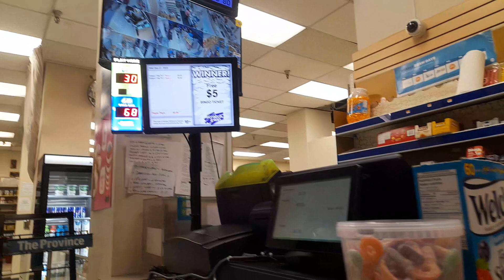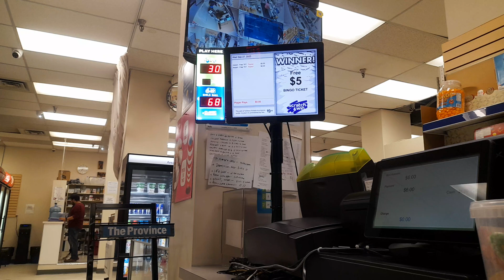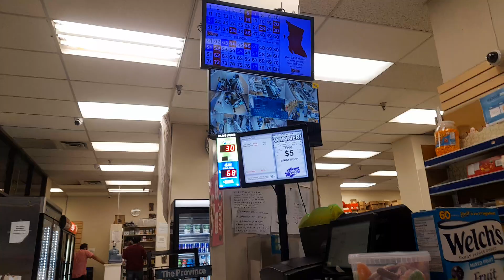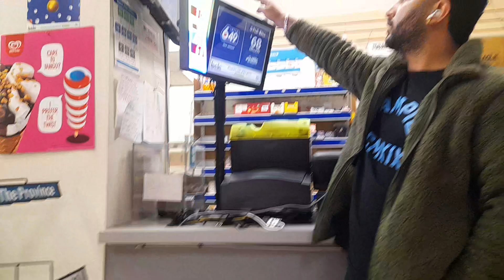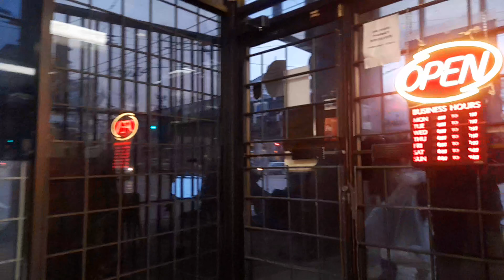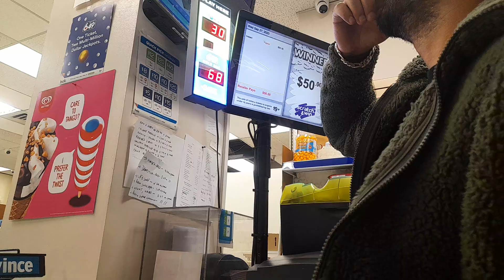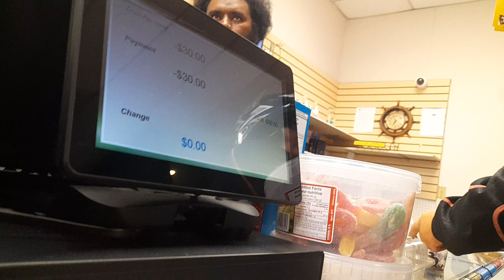That's gave the guy $20 bill, and he said 10S. No way I wouldn't whip you off.